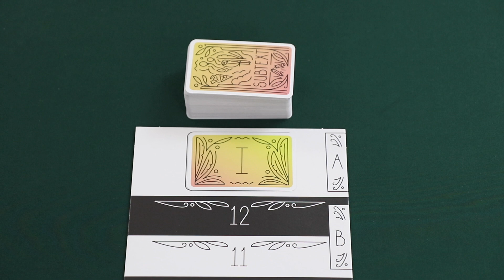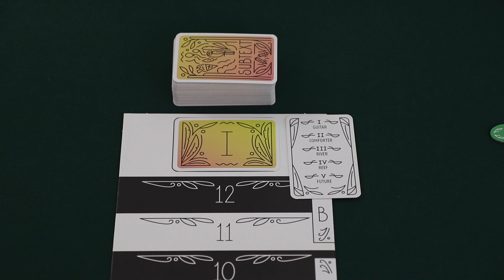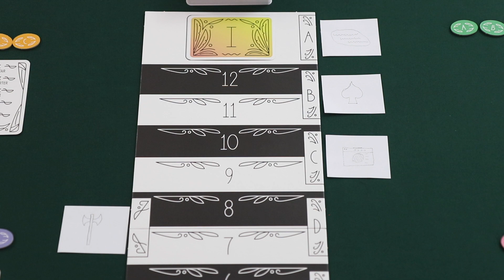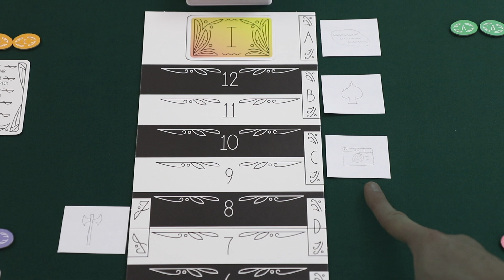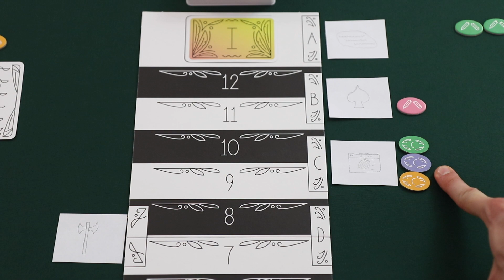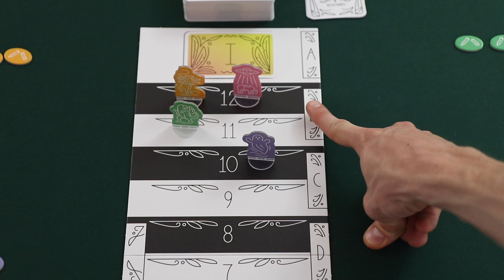Subtext - A Dicey Walkthrough!